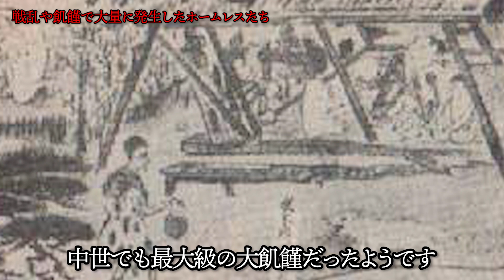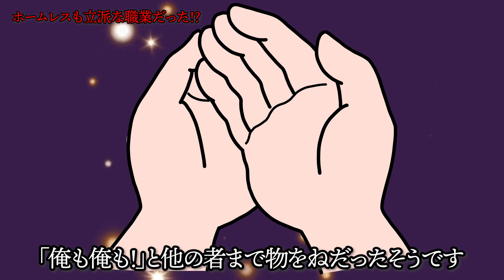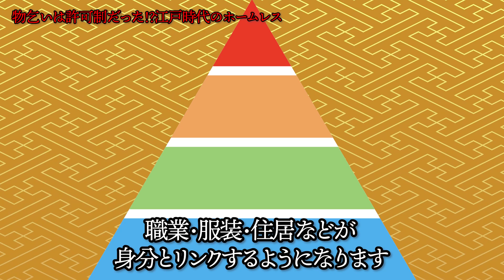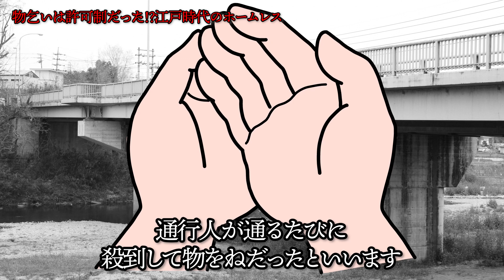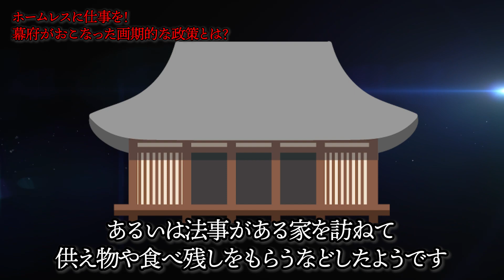【歴史解説】戦国・江戸！ホームレスの暮らし！？生きるのはこんなに大変！【MONONOFU物語】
皆様、MONONOFU物語へようこそ！！
今回の動画は【歴史解説】戦国・江戸！ホームレスの暮らし！？【MONONOFU物語】をお送りいたします。
0:02 生きるのはこんなに大変！戦国・江戸！ホームレスの暮らし！？
0:50 戦国・江戸！ホームレスの暮らし！？ 其之一
4:02 戦国・江戸！ホームレスの暮らし！？ 其之二
7:10 戦国・江戸！ホームレスの暮らし！？ 其之三
10:39 戦国・江戸！ホームレスの暮らし！？ 其之四

★新チャンネル【ゆっくり解説】マナビヤの泉！では紆余曲折を乗り越え成功した偉人、企業など紹介するチャンネルです。時にはしくじってしまった人物、企業なども霊夢と魔理沙で面白ろ、おかしく紹介していきますので是非チャンネル登録の程宜しくお願い致します。

★新チャンネル【ゆっくり解説】マナビヤの泉！

【歴史解説】北面の武士とは？エリート中のエリート！鎌倉殿の13人【MONONOFU物語】

【歴史解説】驚愕！戦国時代の♥生活！現代とはこんなに違う？教科書では教えてくれない！！【MONONOFU物語】

【歴史解説】鎌倉殿の１３人！鎌倉武士団激動の時代をやさしく解説！！【MONONOFU物語】

【歴史解説】戦国・江戸、恐怖の感染症　日本をパニックに陥れたパンデミック！！【MONONOFU物語】

【歴史解説】切腹の段取り・作法！閲覧注意！本当はこうだった？切腹の段取り・作法とは？【MONONOFU物語】

BGM
曲(title)：akatsuki-japan
歴史解説 戦国・江戸、ホームレス＃日本史＃戦国時代＃戦国武将